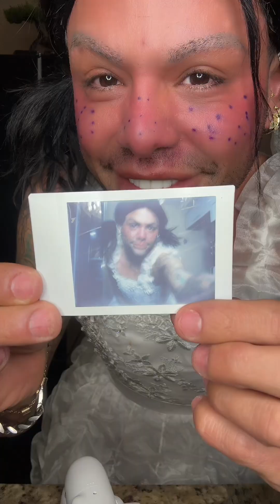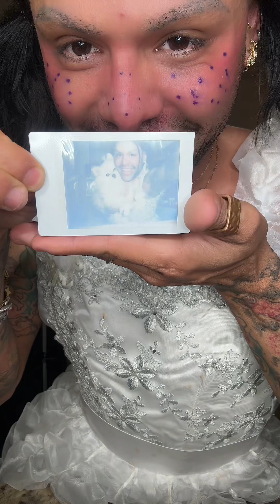Obrigado Nescafé por esse presente lindo